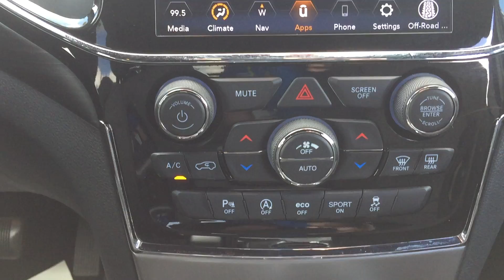2020 Jeep Grand Cherokee Laredo 55V08303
2020 JEEP GRAND CHEROKEE LAREDO 4X4
Exterior Color: Billet Metallic
Interior Color: Black interior / Black seats
Interior: Cloth bucket seats
Engine: 3.6L Pentastar VVT V6 engine with Stop–Start Transmission: 8–speed TorqueFlite automatic transmission
STANDARD EQUIPMENT (UNLESS REPLACED BY OPTIONAL EQUIPMENT)
FUNCTIONAL / SAFETY FEATURES
Blind–Spot Monitoring w/ Rear Cross–Path Detection
ParkView Rear Back–Up Camera
Park–Sense Rear Park Assist System
Advanced multistage front air bags
Supplemental front seat–mounted side air bags
Supplemental side curtain air bags
Keyless Enter 'n Go with push–button start
Remote proximity keyless entry
Remote keyless entry
Quad–lens halogen headlamps
Electronic Stability Control
4–Wheel Traction Control
Hands–free communication with Bluetooth streaming
OPTIONAL EQUIPMENT (May Replace Standard Equipment)
Billet Metallic
Customer Preferred Package 2BE
Uconnect 4C NAV with 8.4–inch display
Instrument cluster with off–road display pages
Disassociated touchscreen display
4G LTE Wi–Fi hot spot
5–year SiriusXM Traffic subscription
5–year SiriusXM Travel Link subscription
For details, visit DriveUconnect.ca
HD radio
1–year SiriusXM Guardian subscription
SiriusXM Traffic
SiriusXM Travel Link
GPS navigation
8.4–inch touchscreen
After our service department gave her an extensive multi-point inspection, she got Fresh Oil and Filter, and NitroFill in all her Tires. She also passed the NC Safety Inspection and comes with a 24 Month/30,000 Mile Maintenance Plan for Free.